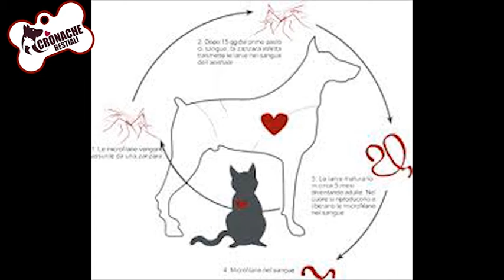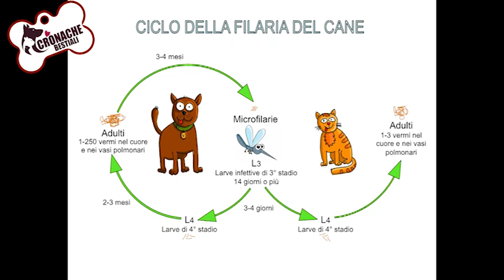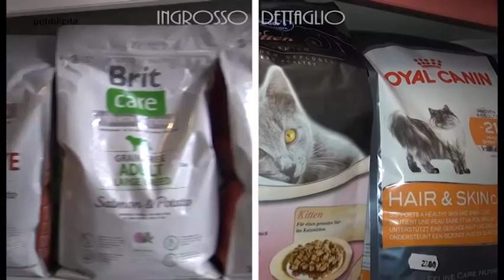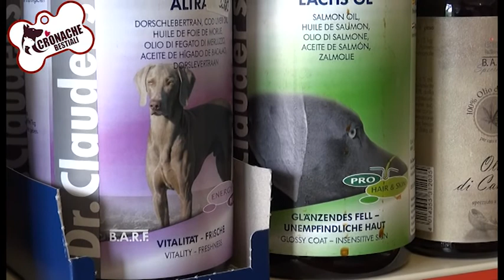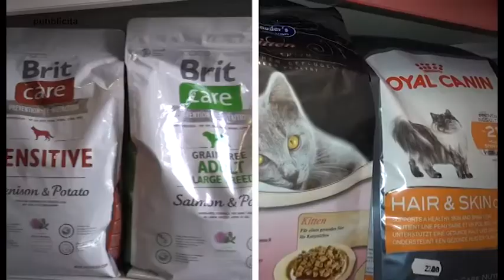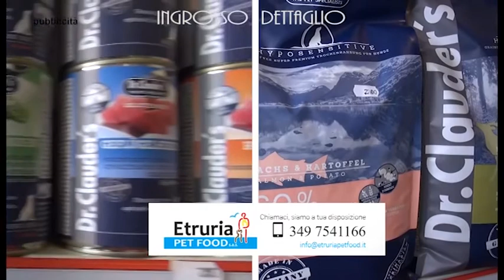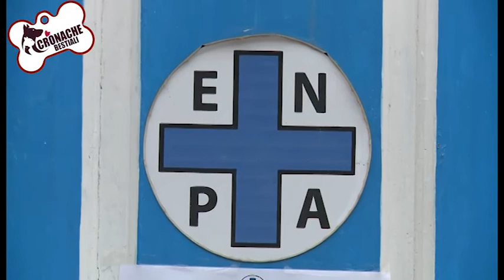"Cronache bestiali", puntata 3